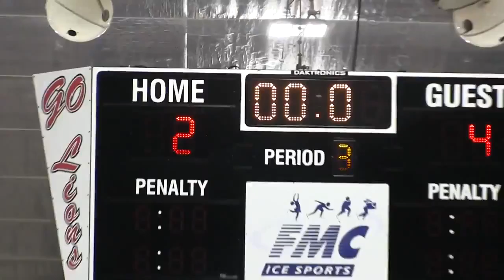22 Hingham Harbormen @ Arlington 02 29 2016